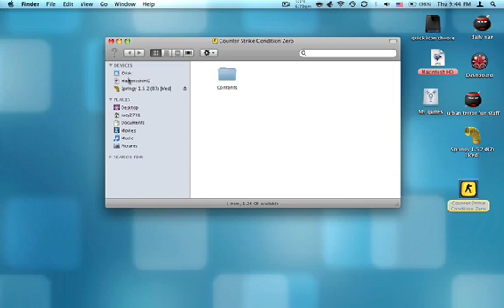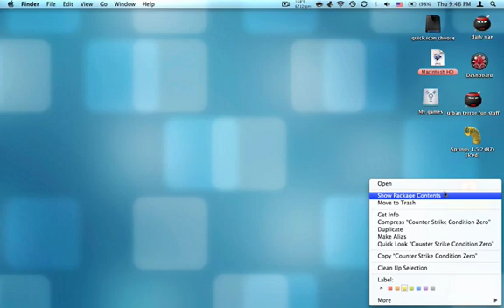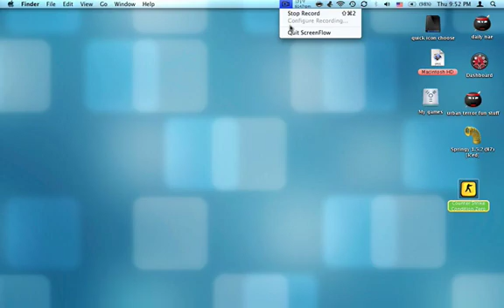CSCZ mac with links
and an application named springy whhick the link is when all done right click first file named counter strike condition zero .z01 and click open in springy then drag the file onto your desktop or anyplace you want then let it install then enjoy. note: will take 1.1 gigabytes so make sure you have the memory